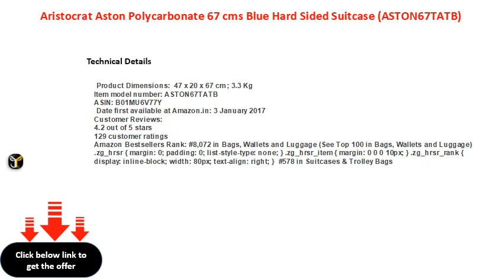Aristocrat Aston Polycarbonate 67 cms Blue Hard Sided Suitcase ASTON67TATB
Aristocrat Aston Polycarbonate 79 cms Purple Hard Sided Suitcase (ASTON79TMDP)